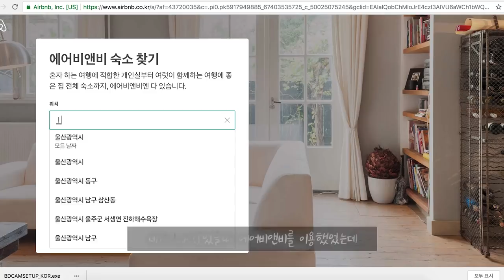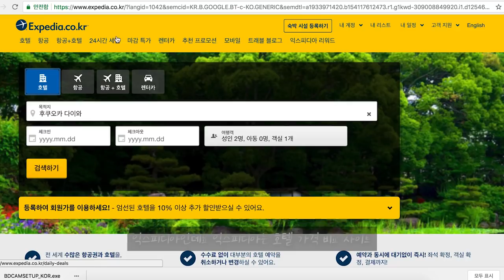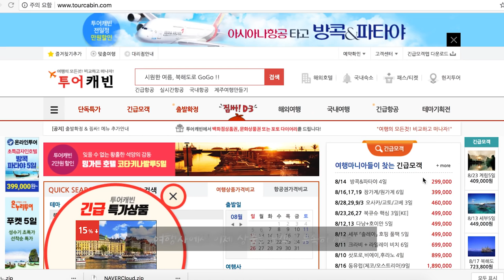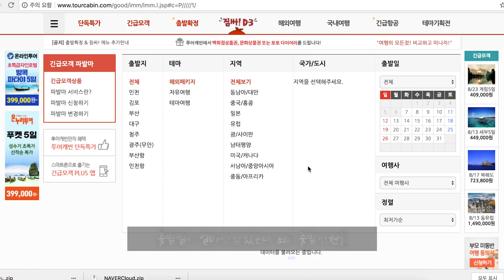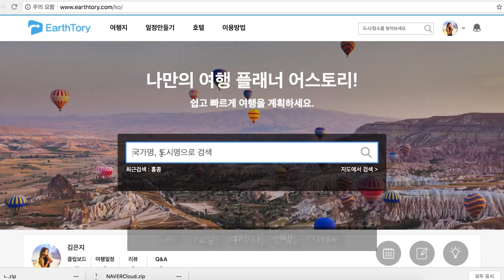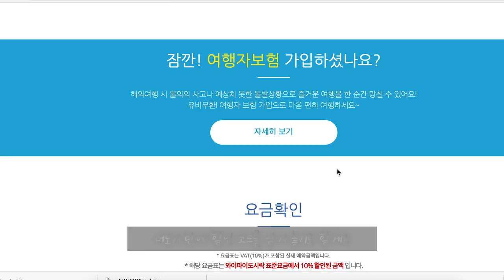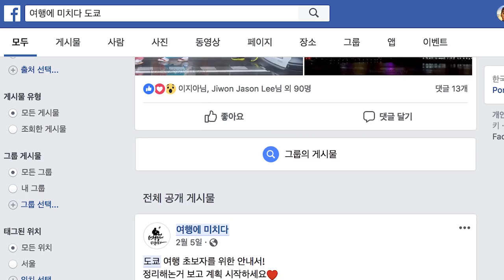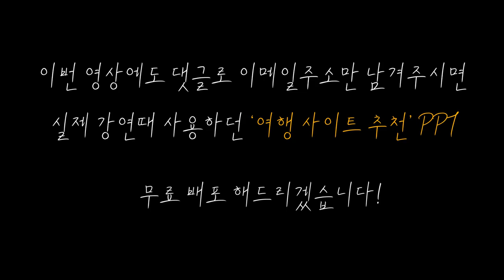이것만 보면 여행준비 끝 ✈️지인짜 유용한 여행사이트 어플 추천 10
여행사직원의 꿀팁, 허니블링 유튜브 구독 꾹-!

▶︎똑똑하게 여행가는 방법 PPT파일 무료배포◀︎
참여방법 1. 댓글에 이메일주소를 남긴다.
2. 끝!
3. 허니블링의 이메일을 소중히 받는다.🖤
(이메일 배포 댓글은 8월31일 마감, 이메일배포는 9월 중순입니다. 마감 후 댓글은 절대 이메일배포 해드리지않습니다!)

안녕하세요. 허니블링입니다.
오늘 알려드릴 여행사직원 꿀팁은 '여행 사이트 및 어플 추천 10가지' 입니다!
실제로 제가 여행갈 때 직접 사용하고 있는 사이트들이예요.

트래블포인트 무료가입 TP코드를 함께 제공해드리도록 하겠습니다!

▶︎트래블포인트 무료가입 TP코드 : TP01

1. 항공 : 스카이스캐너, 카약, 인터파크투어
2. 호텔 : 에어비앤비, 익스피디아
3. 여행상품 : 트래블포인트, 투어캐빈
4. 여행 중 유용한 어플 추천 : 구글맵, 네이버 파파고, 어스토리, 와이파이도시락
5. 여행 준비 사이트 추천 : 여행에미치다, 유럽어디까지가봤니?, 투어팁스